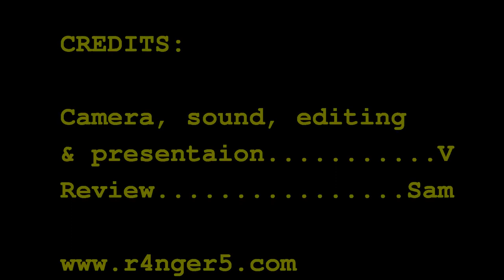R4nger5 TV - 2017 - Episode 3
A single review of the Bear Grylls survival kit from Gerber. With much assistance from Sam.